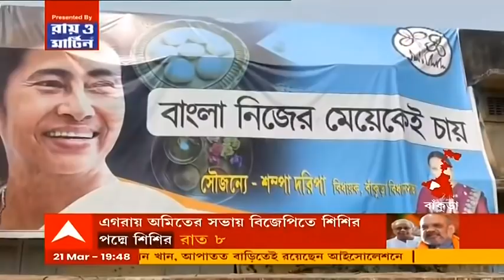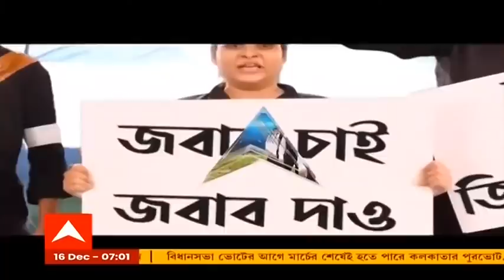৭টায় বাংলা (৩): 'বেসুরো' বিধায়কের অভিমান ভাঙাতে সায়ন্তিকার হাতিয়ার কি চপ-মুড়ি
বাঁকুড়ার বিদায়ী তৃণমূল বিধায়ক শম্পা দরিপার মান ভাঙালেন দলের প্রার্থী সায়ন্তিকা বন্দ্যোপাধ্যায়। বাঁকুড়াকে বিজেপির হাতে তুলে দেবেন না, হুঁশিয়ারি বিজেপি বিধায়কের। নাটক করছে, পাল্টা কটাক্ষ করেছে বিজেপি। ২০১৬-র বিধানসভা নির্বাচনে তৃণমূল নেত্রী ও বাঁকুড়া পুরসভার প্রাক্তন চেয়ারম্যান শম্পা দরিপা টিকিট না পেয়ে কংগ্রেসে যোগ দিয়েছিলেন। তাঁকে টিকিটও দিয়েছিল কংগ্রেস। সদ্য অন্য দল থেকে এসেও, ভোটে জয়লাভ করেন জোট সমর্থিত কংগ্রেস প্রার্থী শম্পা দরিপা।